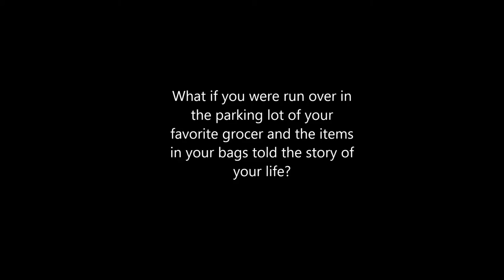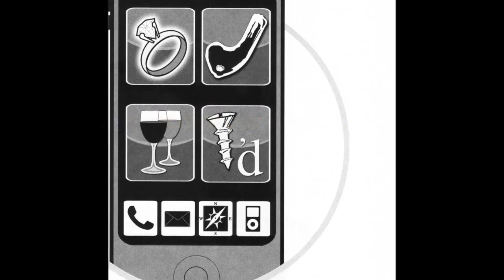Life in a Supermarket Basket - Book Trailer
The book trailer for the just-released mainstream novel of fiction, Life in a Supermarket Basket, written by Michael Evanichko. Illustrations by Thomas Gaadt. Trailer music by Todd Bernstein.

EBook release date: December 13th, 2016.

Print editions available spring of 2017.